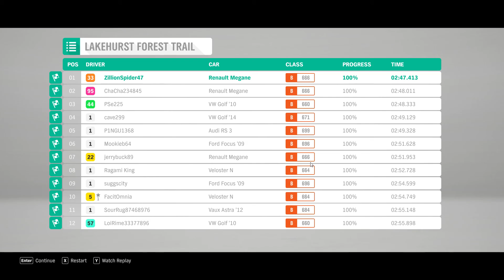Forza Horizon 4 - "Lakehurst Forest Trials"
Build i use -
i5 8300

Here you can check out some more playlist from the channel here :-